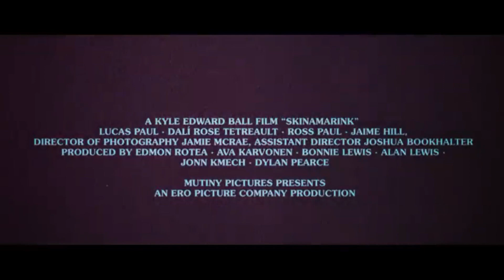Interview With the Very Talented Jaime Hill from "Skinamarink" (2022)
In this interview, I speak with Jaime Hill who is starring in the new horror/thriller movie "Skinamarink" which is supposed to be the next best independent horror movie of the year. She also speaks how the film was stolen from another group in Spain - that is why no one has heard about it. Jaime is a fantastic person and a very talented actress. She wears many hats; she does horror & comedy while advocating mental health. She has her own web show, "Chew on This", and she is also a scare actor at the Rutherford Haunted House which promotes a charity for the local food bank and animal rescue. Furthermore, she is also a voice-over actress and has been told she sounds exactly like 'Venellope' from the cartoon movie, "Wreck It Ralph."